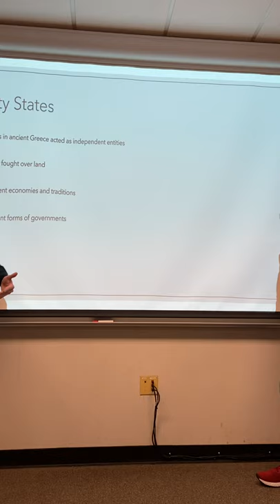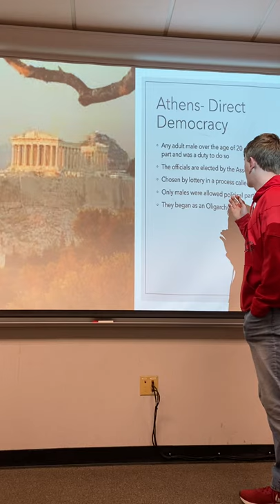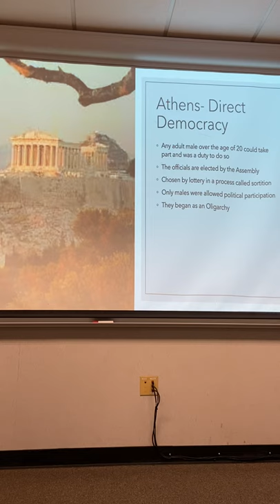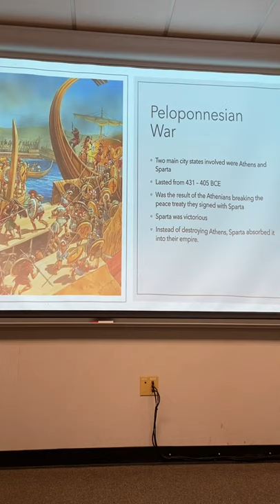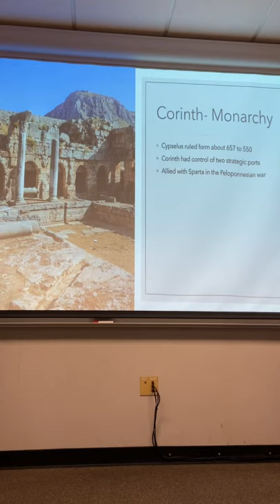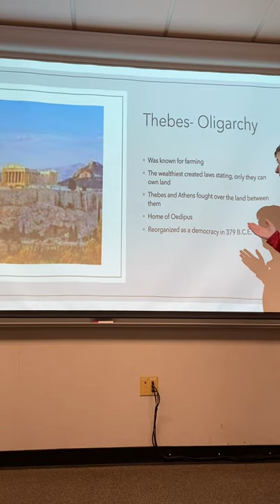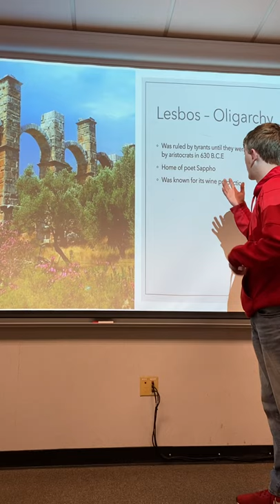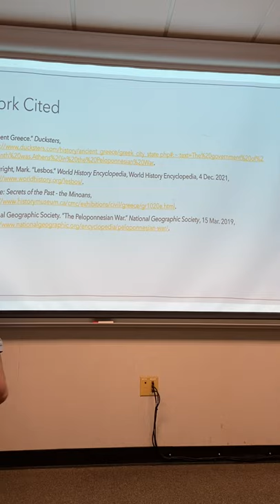Greek government- Grant Morgan and John Michael Remick